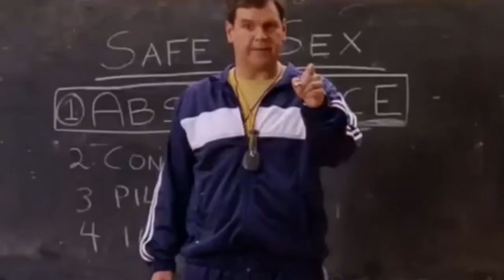Mean Girls Cast Glow Up 2019 | Then & Now | Aaron Samuels, Regina George, Gretchen Wieners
After the wrapping of the 2004 cult classic hit comedy flick Mean Girls, the cast and crew of the successful movie parted ways. But where did they all end up? Today we are turning back the clock with this throwback Then and Now video.